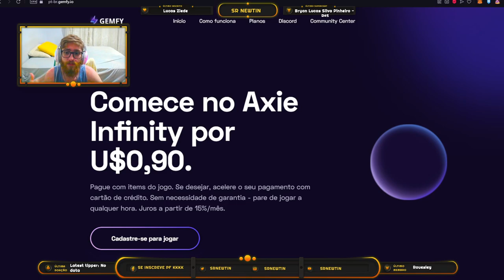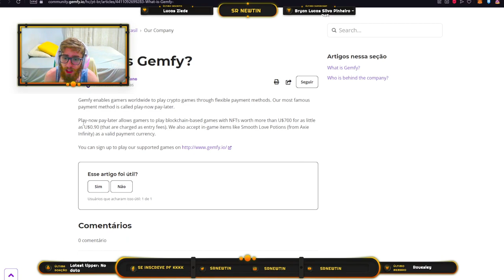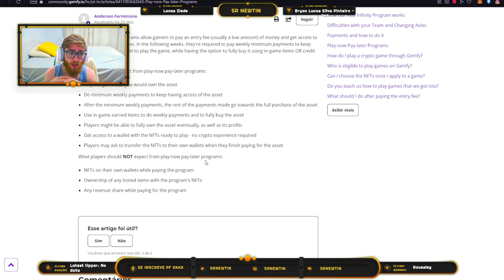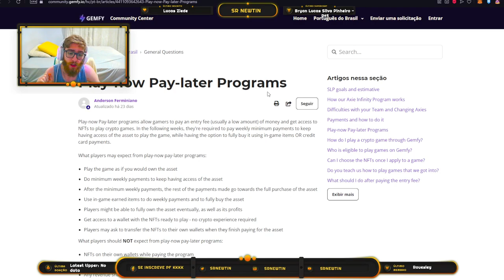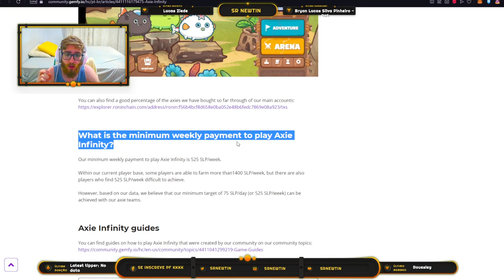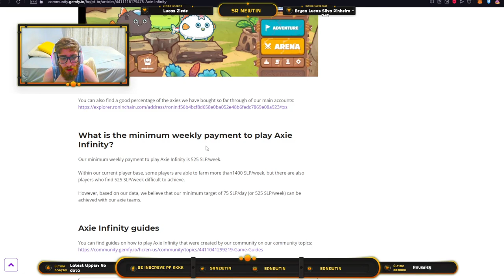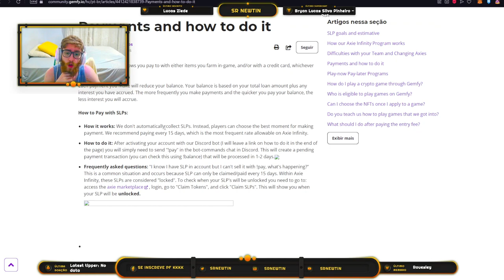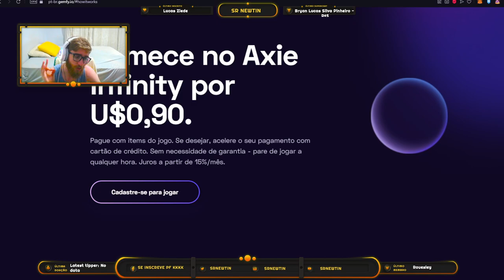COMECE COM SEU PRÓPRIO TIME no AXIE INFINITY por 1 DÓLAR! - Gemfy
Quer começar a jogar Axie Infinity, mas não tem o valor necessário pra comprar um time completo? A Gemfy facilita todo esse processo, te permitindo ter seu próprio time por menos de 1 dólar, onde seu rendimento será usado para pagar o seu time, e depois, ele se tornará todo seu.

0xc34768e7E46b2bd0F0c9677E0d9Ef9d2BfAB8C45

🐾 Também da ronin:
ronin:e848b2395b484c0b034b3a7d5825cf537f33bce8